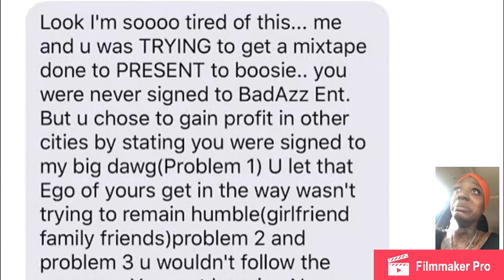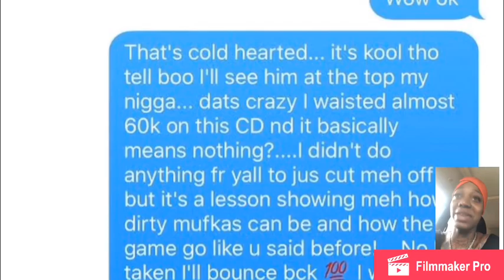Boosie Badazz Is A Lunatic Devil According To This Woman!!!!!!!!😱😱😱😱😱😱😱😱 Must See!!!!!!!!